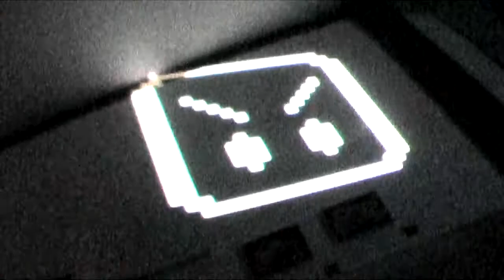Matotumba - Lo que quieres (Mechuacan Tianguis, Morelia, Michoacán, MX)